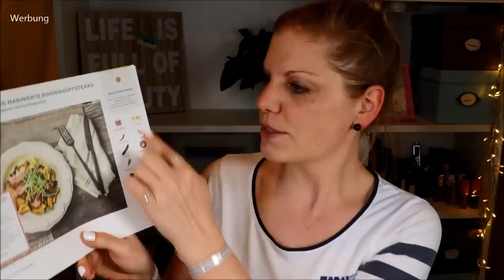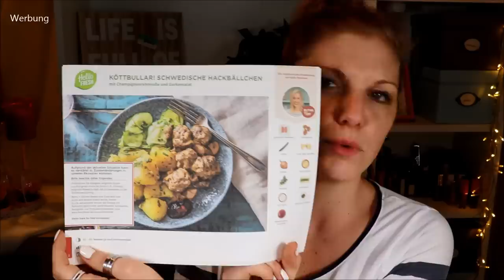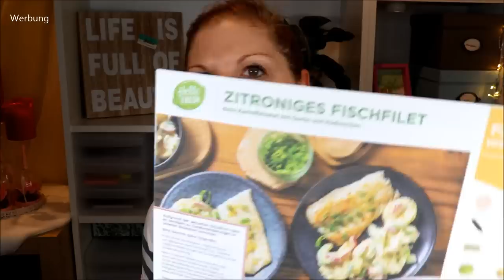HELLO FRESH BOX - Unsere Erfahrungen, aktuelle Box und ein paar Fakten - lohnt es sich wirklich?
Gerade aktuell in aller Munde
Wir haben seit 12 Wochen die HelloFreshBox im Abo , sodass ich euch ein paar Zahlen, Erfahrungen und Eindrücke mitgeben kann.

Liebe Grüße
Claudi